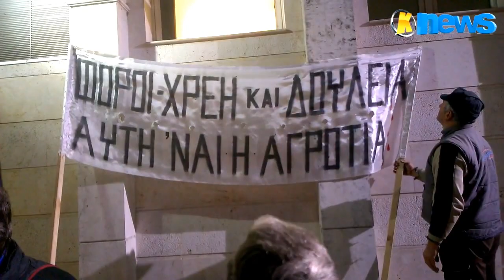Kapa-News: Ειρηνική διαμαρτυρία των αγροτών ματαίωσε την εκδήλωση του ΣΥΡΙΖΑ στην Κατερίνη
Βίντεο από την μεγάλη ειρηνική συγκέντρωση των αγροτών της Πιερίας σήμερα (30/1/2016) το βράδυ στην Εκάβη. Μάταια περίμεναν οι αγρότες τον γραμματέα της κεντρικής επιτροπής του ΣΥΡΙΖΑ κ. Πάνο Ρήγα για να συζητήσουν μαζί του.